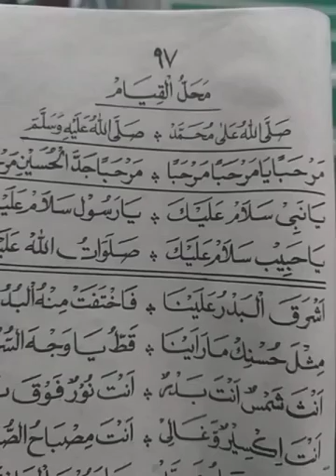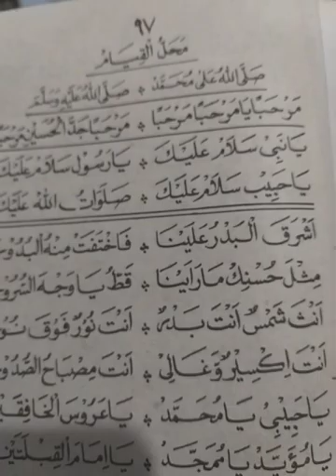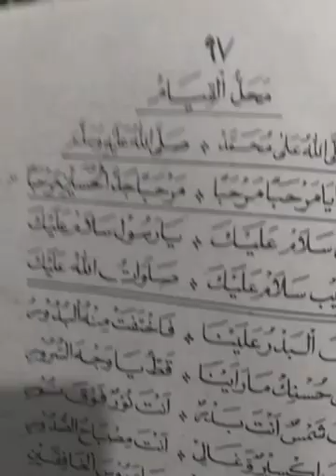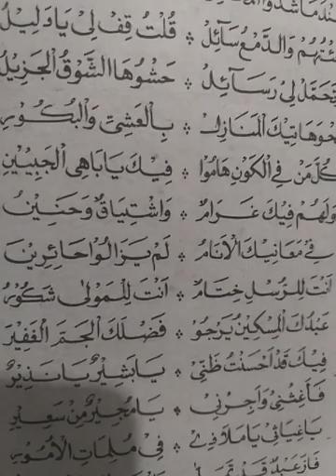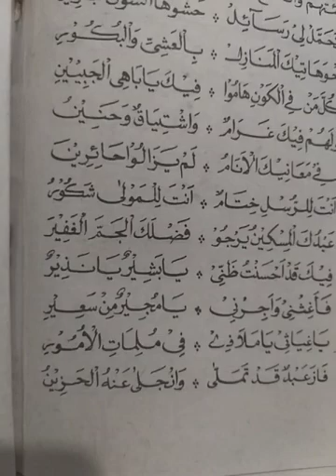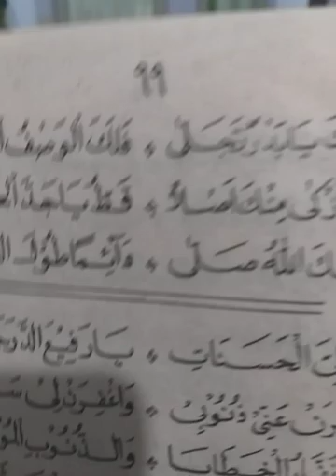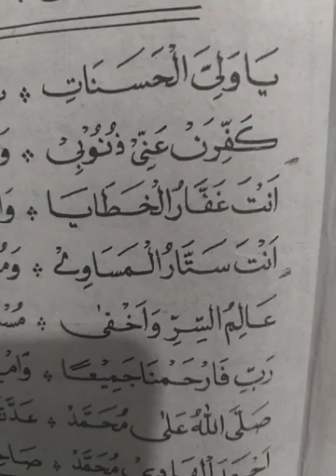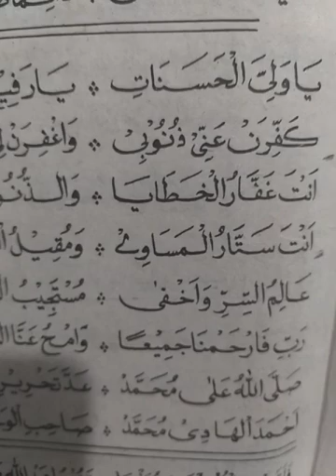Bersholawat insyaallah sehat